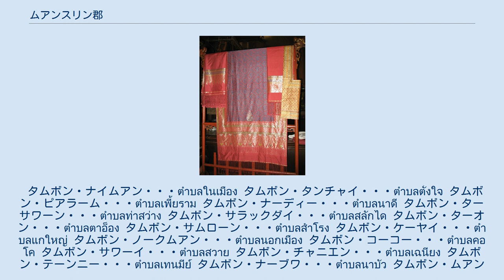ムアンスリン郡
ムアンスリン郡（ムアンスリンぐん）はタイ東北部・スリン県にある郡（アムプー）。
同県の県庁所在地（ムアン）でもある。
 スリンとは帝釈天（インドラ）の異名の一つである。
この名称は、地元の名士、プラヤー・スリンパックディーに由来する。
 クメール王朝時代にはすでにクメール人が住んでいた。
この痕跡は市内にあるクメール遺跡、プラーサート・ムアンティーで見ることができる。
 時代は下り、1763年アユタヤ王朝末期、バーン・ムアンティーの村長、チエンプムは村を移動し、当時はバーン・クープラターイと呼ばれていた現在のスリン市街地（テーサバーンムアン・スリン）に移住した。
その後、バーン・クープラターイはアユタヤ王スリヤートアマリンによりムアンプラターイサマンと名をあらためられ、チエンプムはプラヤー・スリンパックディーの官位に就いた。
 1786年、ラーマ1世は、プラヤー・スリンパックディーの名からスリンを借りて、ムアン・プラターイサマンをムアンスリンと名付けた。
 その後、郡（アムプー）の制度が導入されると、スリンはタックシンスリン郡と名付けられたが、1913年、ムアンスリン郡に改称した。
 チー川の形成した平地にあり、同河川やフワイサネーン貯水池、アムプン貯水池などが郡の主な水源である。
郡南部には、パノムサワーイ森林公園がある。
 国道216号線が東西に通っており、東にシーサケート、西にブリーラム方面と通じる。
国道214号線が南北に通っており、南にカープチューン方面、北にローイエット方面と通じる。
2077号線が東南に向かって延びており、サンカ方面と通じる。
 スリンの名産品、タムボン・ターサワーンのシルク製品 郡の主な産業は農業で、コメが主な産物である。
 またシリキット妃の後援でタムボン・ターサワーンでは絹製品の生産が盛んである。
また、タムボン・ムアンティーでは蔓で編んだバスケットの生産が盛んである。
 また、郡内には20のタムボン行政体（オンカーンボーリハーンスワンタムボン）がある。
以下のリストで欠番のタムボンは、現在分離しクワオシナリン郡となっているタムボンである。
 タムボン・ナイムアン・・・ตำบลในเมือง タムボン・タンチャイ・・・ตำบลตั้งใจ タムボン・ピアラーム・・・ตำบลเพี้ยราม タムボン・ナーディー・・・ตำบลนาดี タムボン・ターサワーン・・・ตำบลท่าสว่าง タムボン・サラックダイ・・・ตำบลสลักได タムボン・ターオン・・・ตำบลตาอ็อง タムボン・サムローン・・・ตำบลสำโรง タムボン・ケーヤイ・・・ตำบลแกใหญ่ タムボン・ノークムアン・・・ตำบลนอกเมือง タムボン・コーコー・・・ตำบลคอโค タムボン・サワーイ・・・ตำบลสวาย タムボン・チャニエン・・・ตำบลเฉนียง タムボン・テーンニー・・・ตำบลเทนมีย์ タムボン・ナーブワ・・・ตำบลนาบัว タムボン・ムアンティー・・・ตำบลเมืองที タムボン・ラーム・・・ตำบลราม タムボン・ブルーシー・・・ตำบลบุฤาษี タムボン・トラセーン・・・ตำบลตระแสง タムボン・サレーンパン・・・ตำบลแสลงพันธ์ タムボン・カーコ・・・ตำบลกาเกาะ